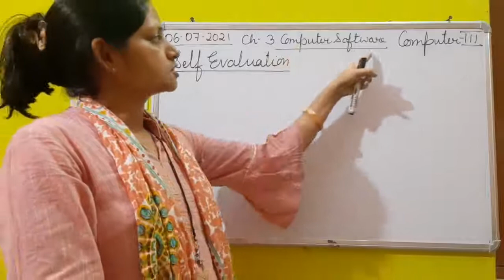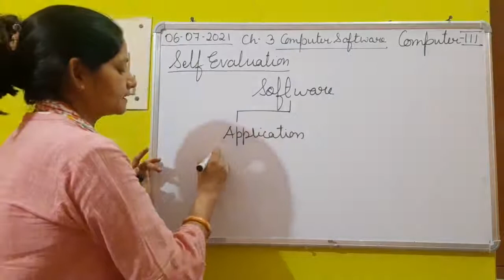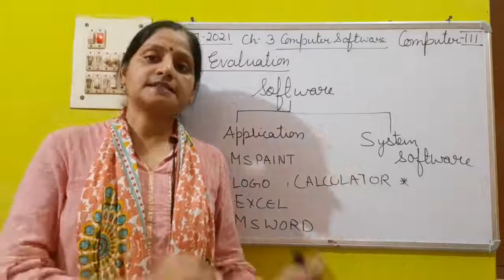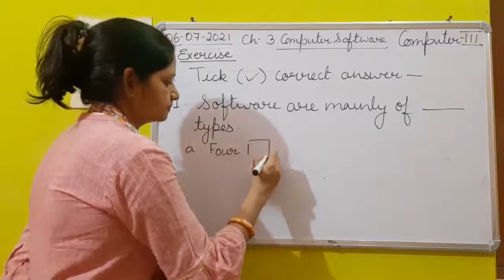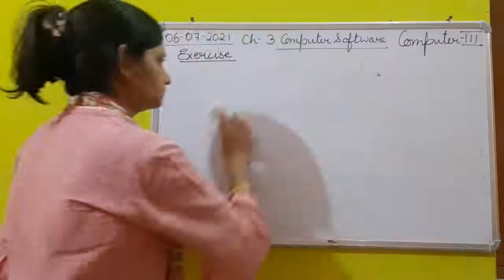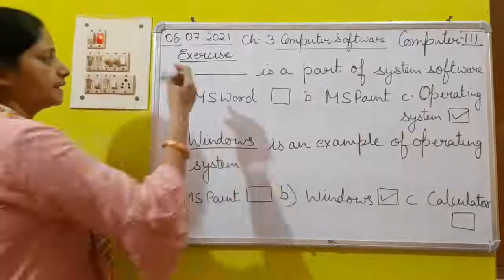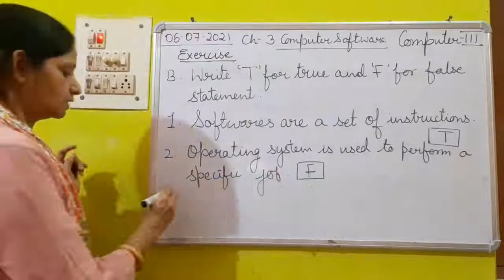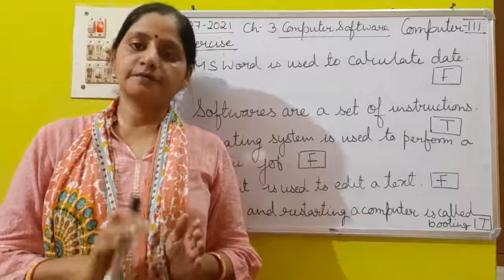Class III Computer 06 07 2021 by Ms Poonam Singh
Class III Computer 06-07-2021 by Ms Poonam Singh Ch-3 Computer Software